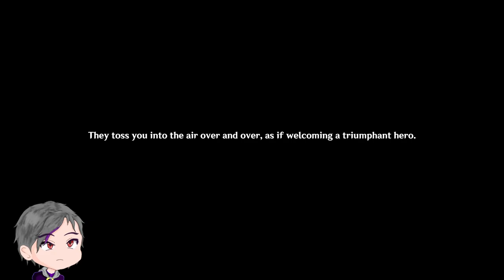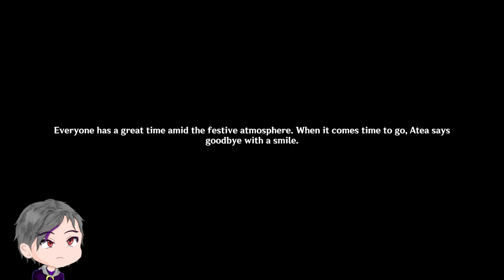Hot Spring Time | Flowers Resplendent on the Sun-Scorched Sojourn | Genshin Impact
Time to chill...

▬▬▬▬▬▬▬▬▬▬▬▬ Timestamp ▬▬▬▬▬▬▬▬▬▬▬▬▬▬

00:00 - Start
07:59 - Chief Amina
10:58 - Spring Time
13:59 - Helping Out
16:57 - Shopping
19:51 - Cleaning
22:04 - Night Time
22:43 - Under Attack
29:14 - Atea...
34:19 - Attack Conclusion
36:57 - Party
38:31 - Chatting with Atea & Mualani
43:10 - Back to the Party
44:01 - End